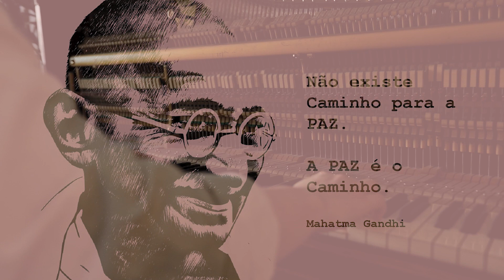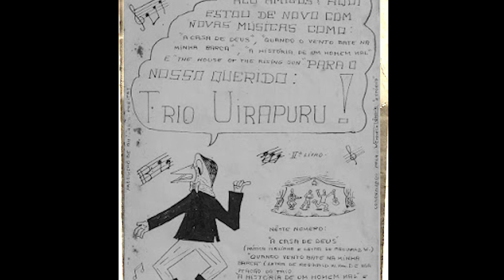CAPITULO 5 LIVRO FORÇAS COETERNAS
Zezinho começa a sentir a realidade do Seminário e não se adapta. Começa a saga do geniosinho do mal e se destaca pela sua inteligência.